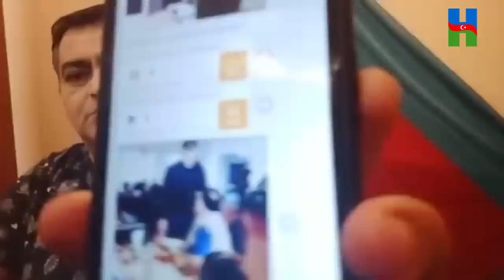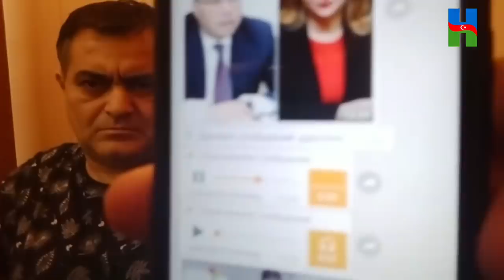İLHAM ƏLİYEV, BU ERMƏNİLƏRDƏN NƏ VAXT XALQIN CANI QUTARACAQ: MAQSUD MAHMUDOV.